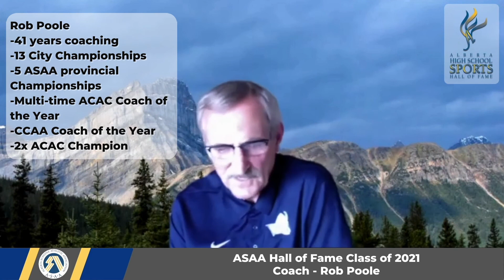Coach Rob Poole - Alberta High School Sports Hall of Fame 2021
This video is a showcase for Rob Poole's induction into the Alberta High School Sports Hall of Fame.